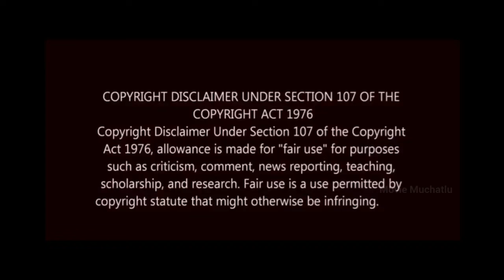ఆ హత్యలు చేస్తుంది ఎవరు ?? // Movie Muchatlu